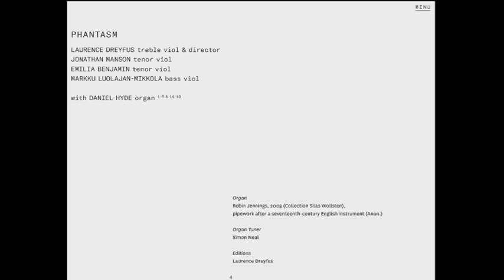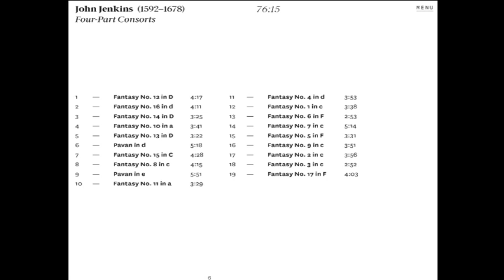John Jenkins (1592-1678) - Four Part Consorts (Phantasm, 2022)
Four Part Consorts (Phantasm, 2022)

John Jenkins (Maidstone, Kent, 1592 - Kimberley, Norfolk 1678) fue un compositor inglés.

Se conoce muy poco de sus primeros años de vida. Hijo de Henry Jenkins, un carpintero que a veces hacía instrumentos de música, podría ser el "Jack Jenkins" que trabajó en 1603 en el hogar de Anne, condesa de Warwick.

Fue músico de cámara de los reyes Carlos I y Carlos II y dejó gran número de fantasías y caprichos para órgano, viola, etc., que se conservan manuscritos en su mayoría en Oxford. Se le debe, además, Twelve sonates for violins (1660 y 1664); Theophila, música para un poema de Benlowe (1652); una Elegía a la muerte de W. Lawes y diversas melodías publicadas en las antologías de la época (Enciclopedia Espasa)